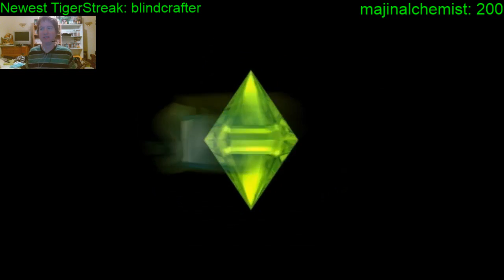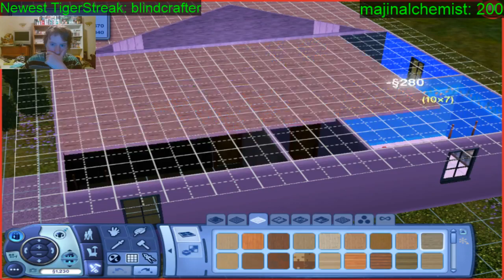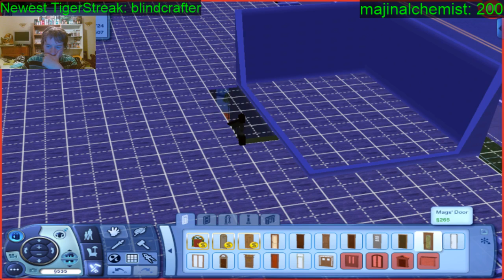SIMS!!!! And my family and I!! Yes I love her. She is already mine in real life!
Me and Chelby come together closer in my family tree! :D